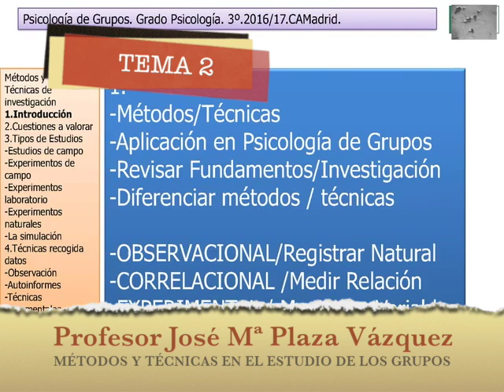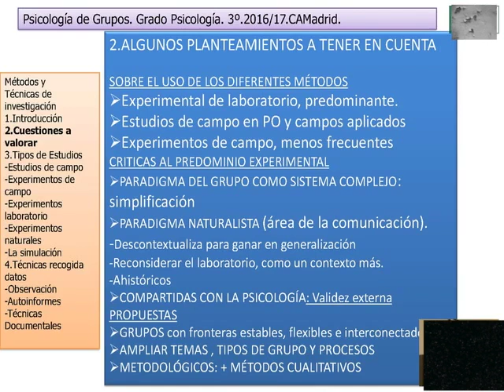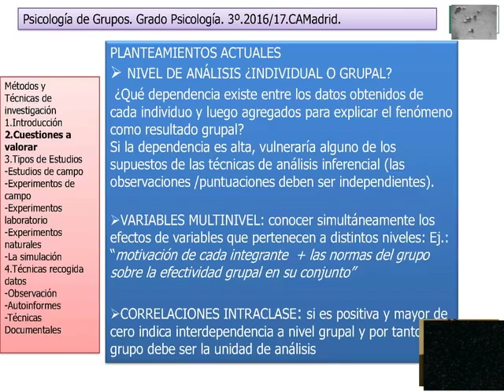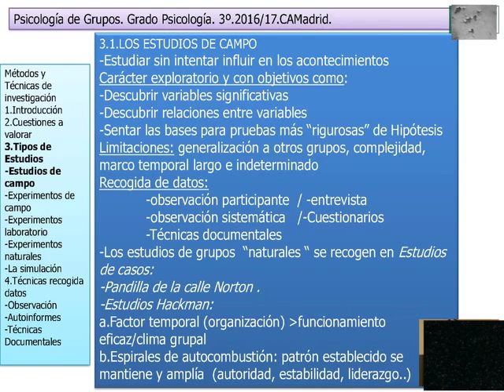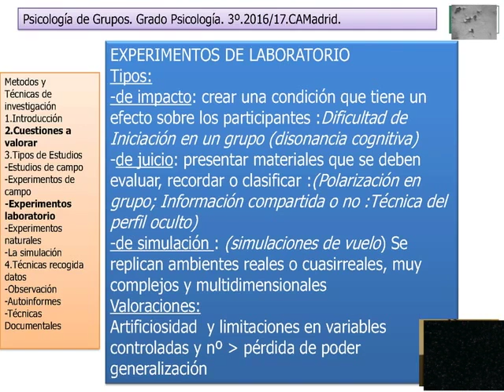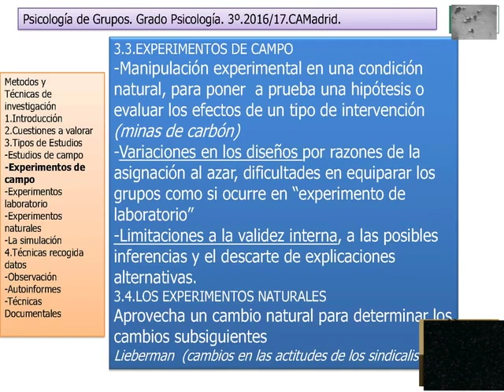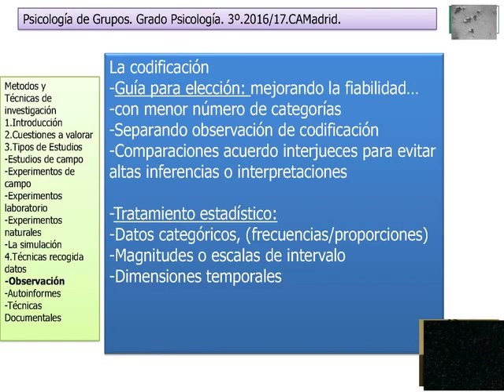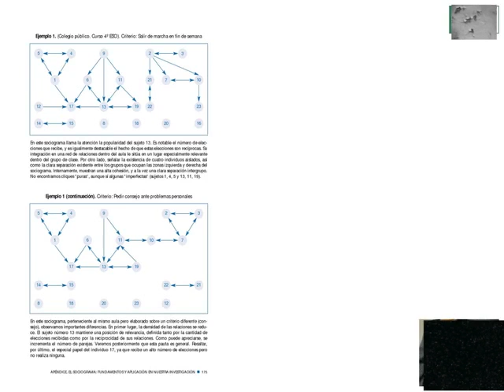Métodos y Técnicas de investigación